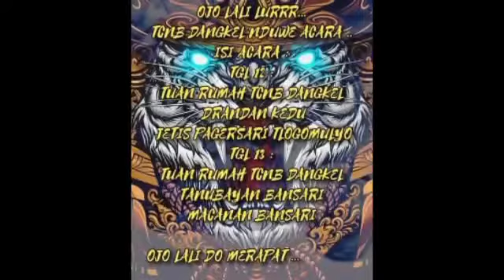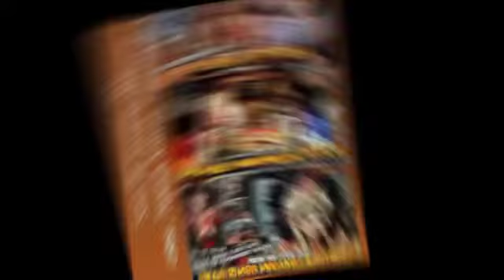kesenian kudalumping temanggung November 2021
jadwal kesenian di temanggung sepanjang bulan November 2021